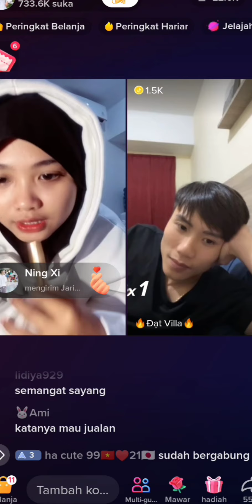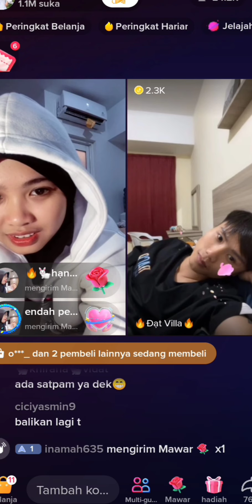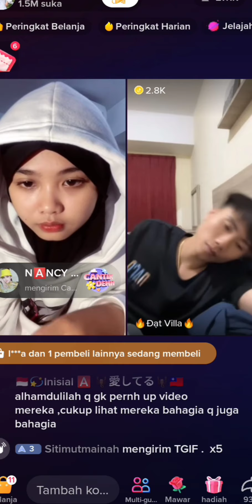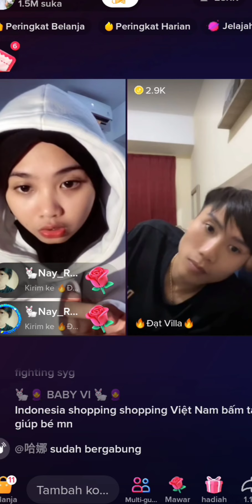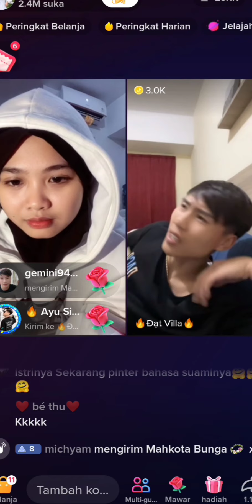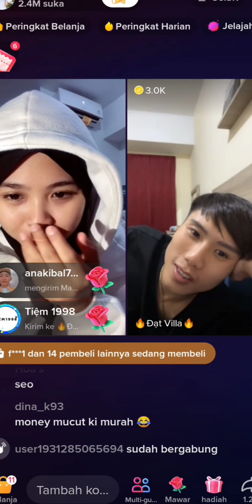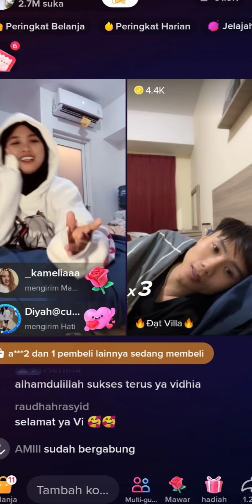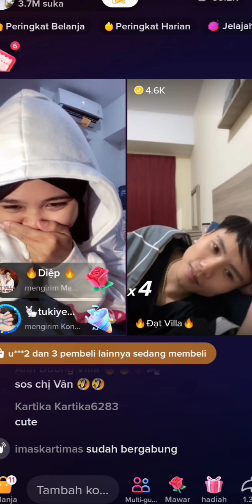DI TEMENIN AYANGG( DAT VILLA)DULU🤭SEBELUM PK INTERNASIONAL